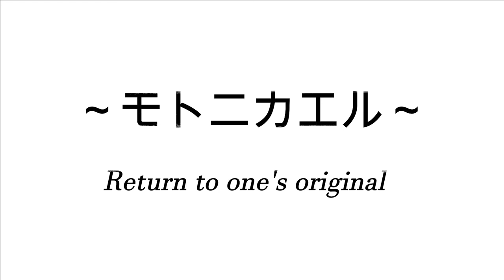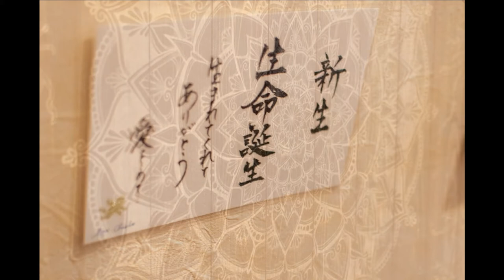zeroviajeros solo exhibition in TOKUSHIMA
内なる声に耳を傾け、感じるままに描くアートは
見る人や場所によって表情が変わります。

フリーハンドで描かれる線は枠にとらわれる事なく
自分を映しだす鏡となってくれます。

感じるままに、zeroviajerosの作品をお楽しみ下さい。

Tシャツやバッグ、アロマオイルなど…
様々なグッズ制作にも取り組んでおります。

今回は、徳島で行われた個展の様子をご紹介。

『新生　生命誕生』
生まれてくれてありがとう
愛をこめて・・・

初めての大きな作品。
木の加工や、藍の染色。
全てが一発勝負で行われ職人達の想いが溢れる作品。
今ままでに増して大きなエネルギーが循環し新たな可能性が広がる。

是非、感じてみて下さい。

I  listen to the inside voice,
and the art that I feel.

The expression changes  according to

The line painted by a freelance hand will depend on oneself.
Enjoy the works of  zeroviajeros, as you can feel.

We are also working on various goods such as T-shirts, bags and aroma oil.

This time, I would like to introduce the state of the solo exhibition held in Tokushima.

"Birth of new life"
Thank you for being born
With love···

The first big work.
Wood processing and indigo dyeing.
A work in which everything is done in a one-shot game and the feelings of craftsmen are overflowing.
Greater energy circulates than it is now, opening up new possibilities.

Please feel it.